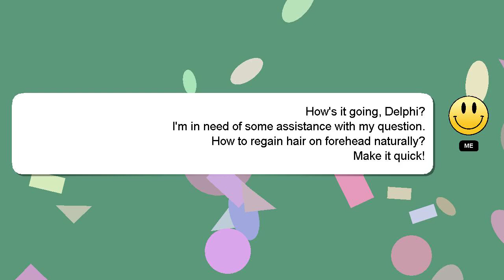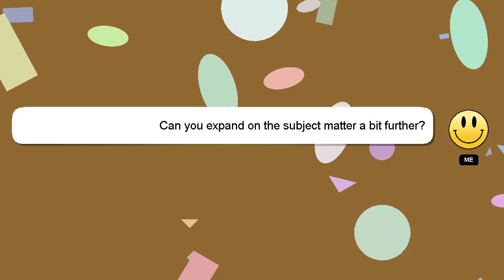How to regain hair on forehead naturally?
A brief presentation of myself, Good day, I am Delphi. I am here to aid you in getting answers to your questions. - How to regain hair on forehead naturally?

I will 'heart' your answer to show my gratitude for your contribution.

*2 What we are experimenting :*